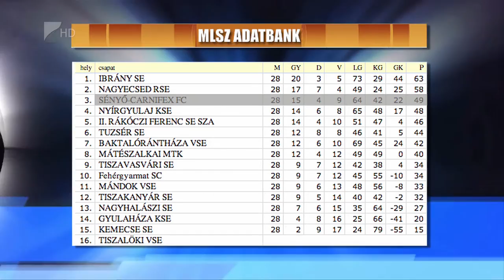Harmadikként zárt a Sényő - Kölcsey Tv